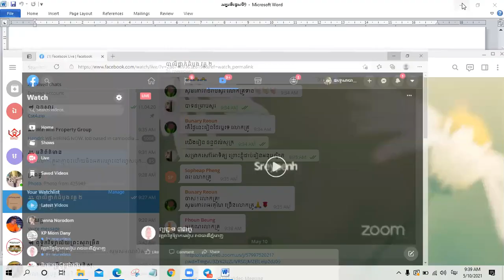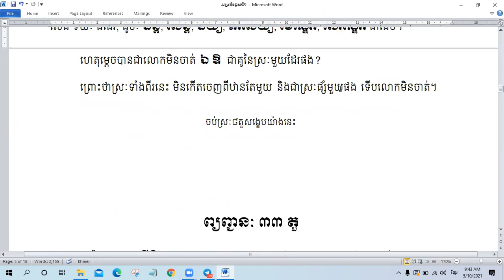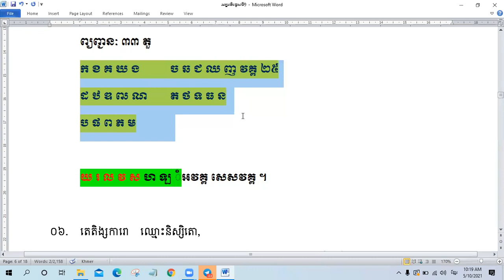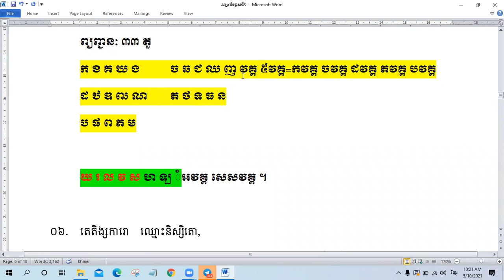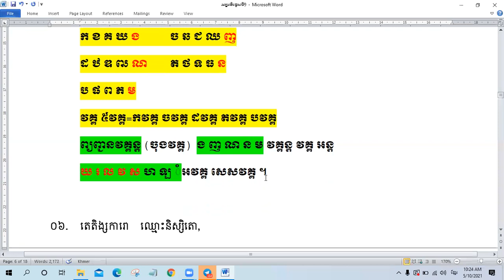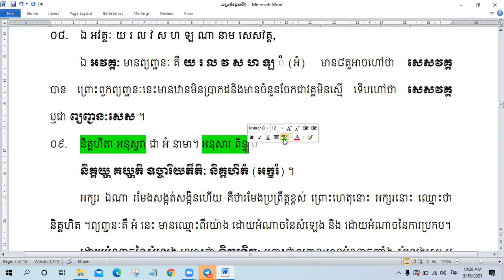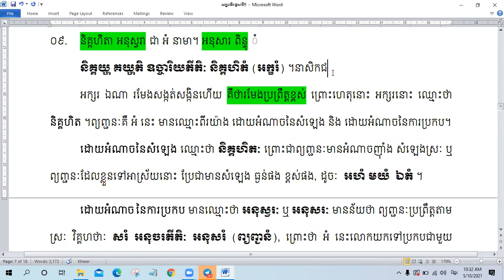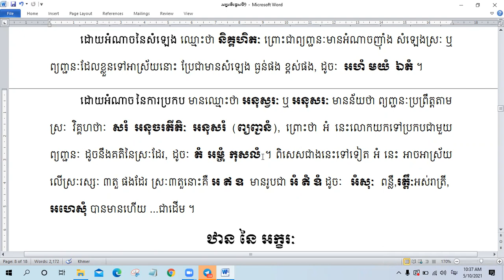ថ្នាក់បាលីដំបូង វគ្គ២ (ភាគទី៤) | បង្រៀនដោយ ឧទ្ទេសាចារ្យ អឿន ទិត្យា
ថ្នាក់សិក្សាភាសាបាលីដំបូង វគ្គ២
ក្រោមគំនិតផ្តួចផ្តើម ព្រះអង្គគ្រូ ព្រះសិរីវិសុទ្ធិ សុខ សុភាព ព្រះរាជាគណៈថ្នាក់ចត្វា ព្រះប្រធានផ្នែកពុទ្ធិកបឋមសិក្សា និងធម្មវិន័យ
បង្រៀនដោយឧទ្ទេសាចារ្យ អឿន ទិត្យា
ឧបត្ថម្ភការផ្សព្វផ្សាយដោយ វត្តវារិន្ទព្រែកលៀប រាជធានីភ្នំពេញ។
សិក្សាថ្ងៃទី៤
ព.ស.២៥៦៥ (09/05/2021)